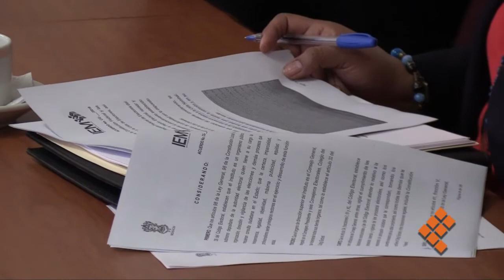Convoca IEM a independientes en Nahuatzen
MORELIA, Mich., 14 de febrero de 2018.- Al señalar que el sistema de partidos políticos o el de las candidaturas independientes será el que aplique para el relevo de poderes en Nahuatzen el 1 de julio de 2018, el Instituto Electoral de Michoacán (IEM) emitió la convocatoria para la renovación de la presidencia municipal de ese municipio bajo la figura de las candidaturas independientes.